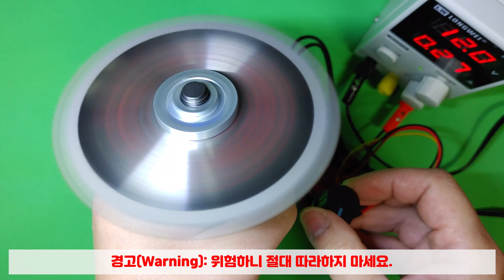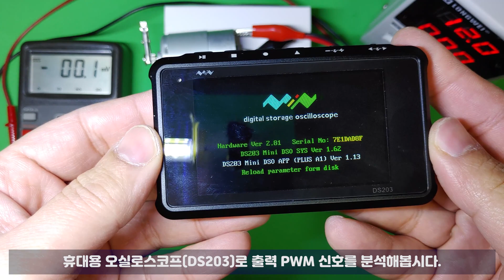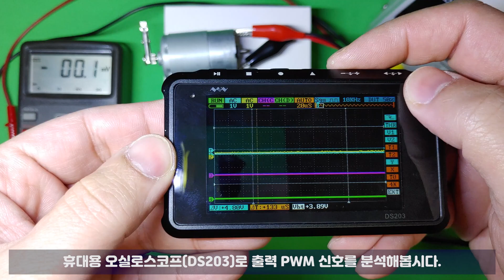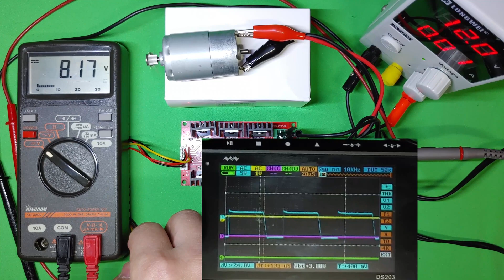#2 DC 모터 속도 제어기 리뷰 12-48v 2000W | PWM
안녕하세요.
TECH & DIY 채널을 방문해주셔서 감사합니다.

XY-L-1240 DC 모터 속도 제어기는 PWM 기술 기반으로 중국에서 제작됐고 알리익스프레스(Aliexpress)를 통해 구입할 수 있습니다.
속도는 5 ~ 100% 범위로 조절되며, 0.01 부터 최대 2000W(와트)까지 아래 각 전압 별로 출력을 지원합니다. 12v: 480W / 24v: 960W / 36v: 1440W / 50v: 2000W
동작 가능 온도는 -20℃ ~ 40℃ 입니다.